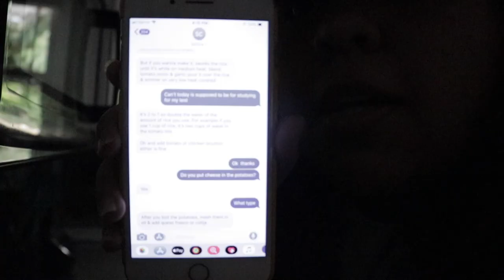Making Tacos Dorados de Papa (FAIL)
hi my name is lisette and this my first video that i have posted in a very very long time. the original video is much longer but since i have the attention span of a golden retriever i decided to make this video less than 3 mins instead of 20 mins. but yeah thanks for watching and like and please sub.